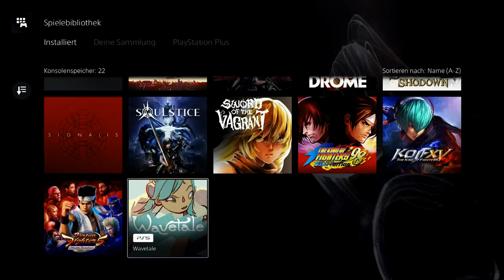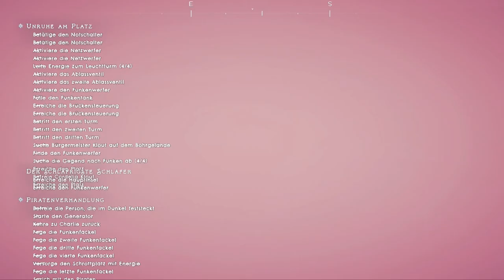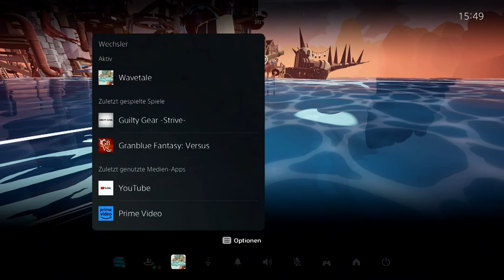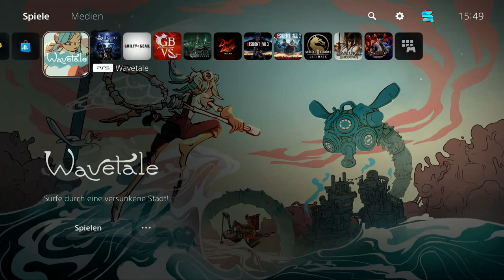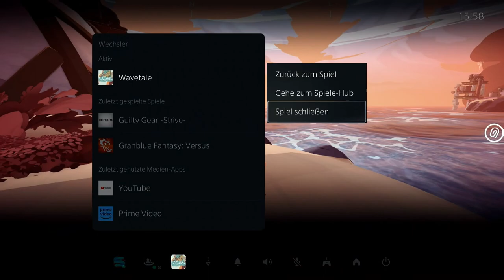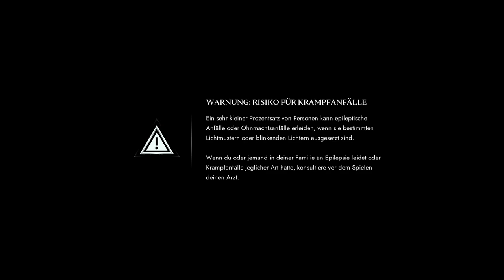Meine Top 14 Games 2022/ Plätze 4 & 3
Ok wir kommen zum Halbfinale meiner Top 14 '22 und diese sind einmal ein stimmiges an alte PS2 Zeit erinnerdes Platform Adventuere und einm der Charakter Action Games die Potenzial hat für eine coole Reihe, viel Spaß.

0:00 - 20:04 WaveTale
20:04 - 57:27